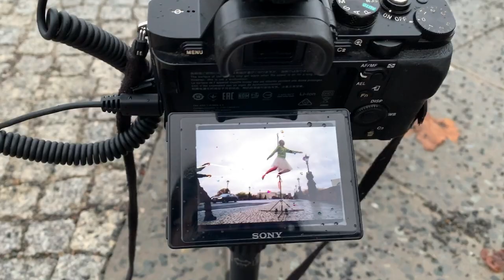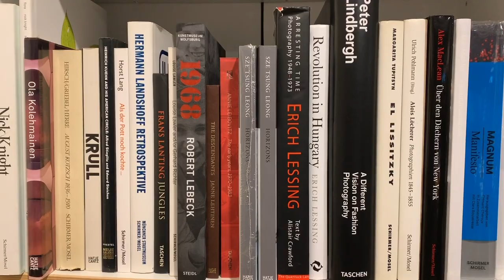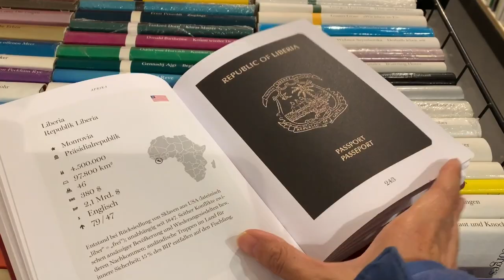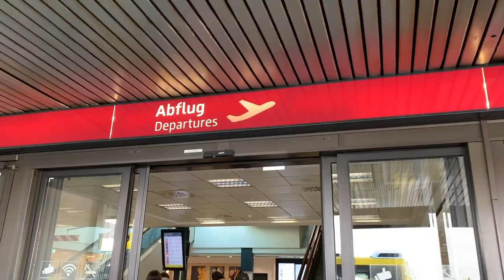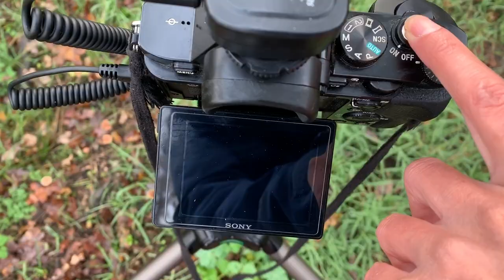Moving to Berlin 🇩🇪as an Artist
Starting your art career in a new city in Europe? Having you considered moving to Berlin? I just came back from my trip to Berlin. During the 30th anniversary of the fall of Berlin wall, we made some art projects with artist Li Wei. I want to use this opportunity to talk about moving to Berlin as an artist.